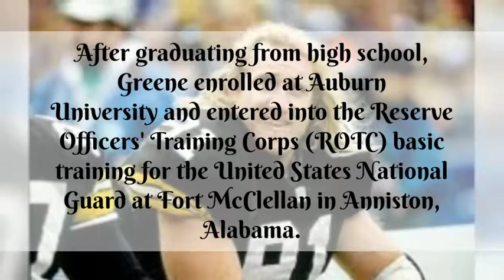Kevin Greene Biography in short